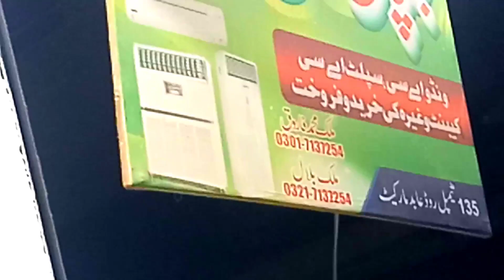use dc inverter Half price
Orient use dc inverter
# Gree use dc inverter
# use portable ac
# use portable dc inverter
# use Haier dc inverter
# use ac price
# bara markit ac price
# old dc inverter price
# Half dc inverter price
# abid market ac price
# how to buy use ac
# how To buy use dc inverter
# solar  dc  inverter  price